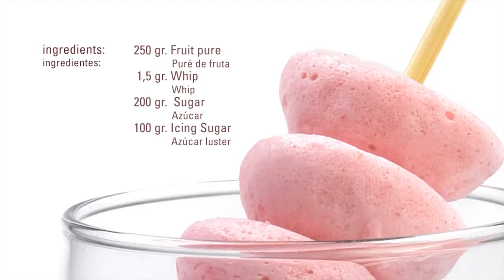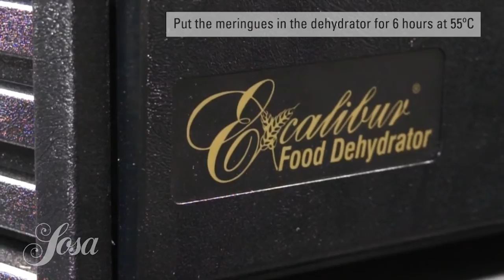Fruit Meringue Dehydrator · Whip · Texturizers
Ingredients

250 gr.   Fruit pure
1,5  gr.   Whip
200 gr.  Sugar
100 gr.  Icing Sugar

Process:
- Combine fruit pure with whip and sugar and whip until get a meringue texture
- Pour into the mixture the icing sugar and keep whipping for 5 minutes more
- Put the train in the dehydrator